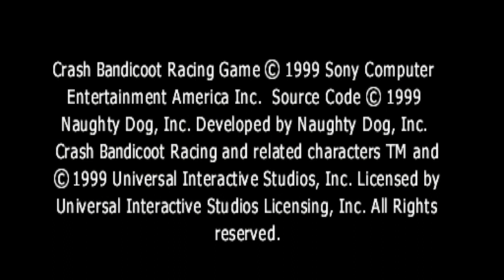クラッシュ バンディクーレーシング (PS1) - Adventure Mode/お話モード (Cortex) #12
Assalamualaikum wr.wb, back to back DafaHuzaifah 龍騎 Gaming 2003!
Melanjutkan main Crash Team Racing/Crash Bandicoot Racing yg Adventure Mode! Kembali lagi di Gem Stone Valley untuk mulai memainkan gem Cup yg selanjutnya adalah Blue/Biru! Ini akan menyelesaikan untuk dapatin sebuah gem/berlian.

Ini yang durasi saat memainkan adventure mode:
01:07 = 雨降ボワボワ遺跡 (Tiger's Temple/ Rainy Flaming Ruins)
03:54 = ハイスピード地下水道 (Sewer's Speedway/ High Speed Underground Water)
06:58 = 歯車トロッコ鉱山 (Dragon Mines/Gears and Trolleys Mines)
09:32 = スーパー加速トンネル/N.ジンの研究室 (N.Gin Labs/Super Accelerating Tunnel)

Nanti selanjutnya akan adakan berikutnya yaitu Green Gem Cup.